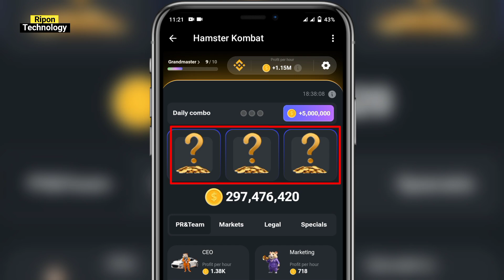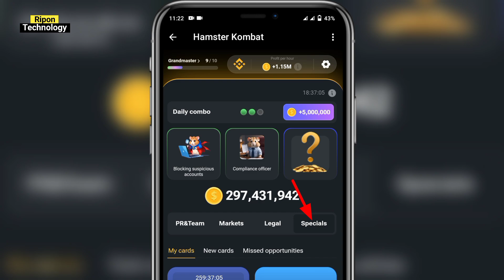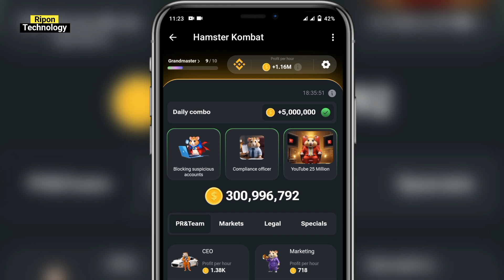HAMSTER KOMBAT 30 JUNE DAILY COMBO CARD || 30-06-2024 HAMSTER KOMBAT DAILY COMBO CARD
@Ripon Technology